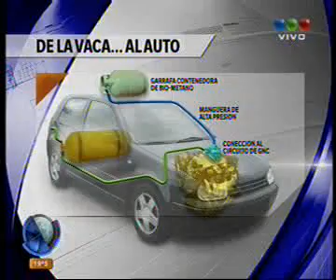El metano de los bovinos, transformado en biocombustible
Investigadores del INTA lograron recolectar, purificar y comprimir los gases que emiten los bovinos para utilizarlos como fuente energética. Luz, calor, heladeras y hasta un auto pueden funcionar con este biocombustible.